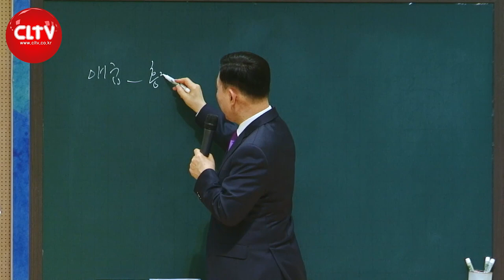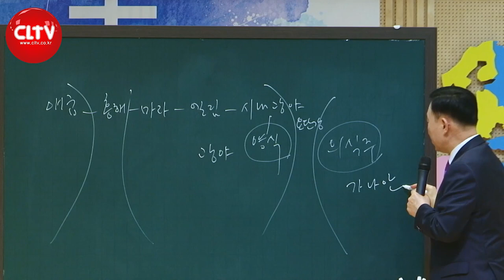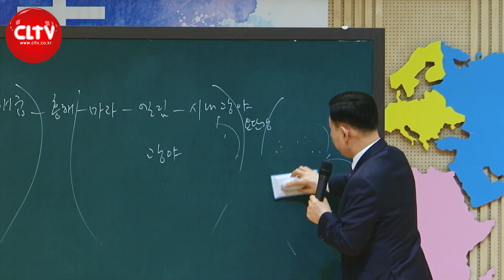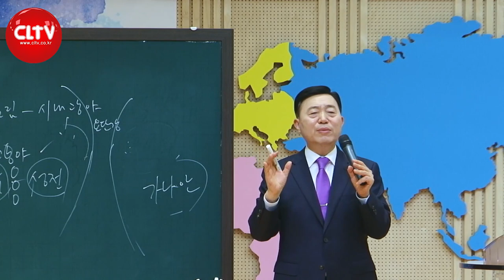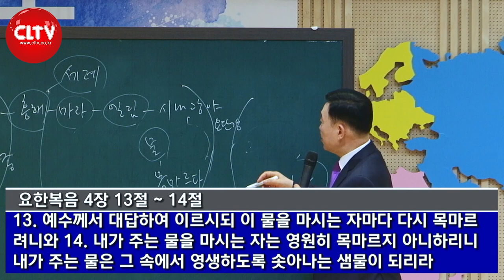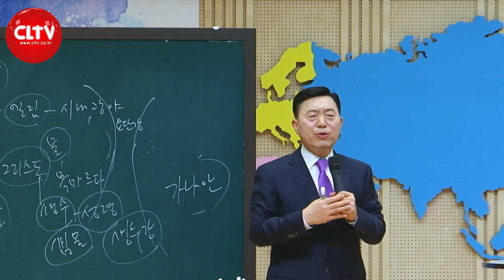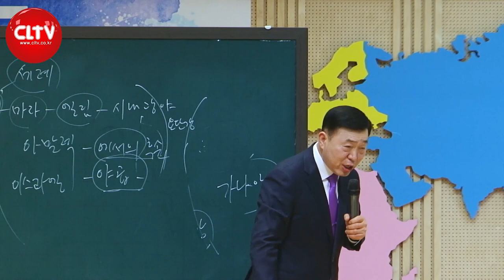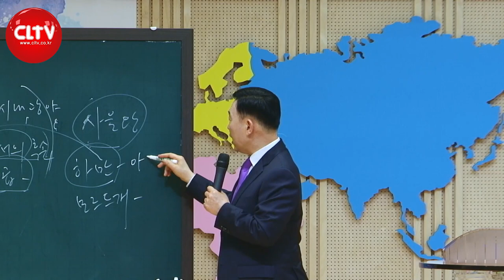CLTV 파워시리즈ㅣ이요셉 목사의 하나님의 경륜과 구속사 (36회)ㅣ'애굽에서 가나안까지' - 광야노정(2회)